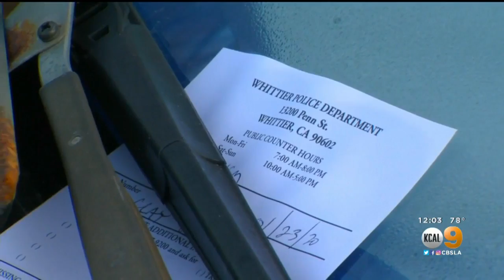70 Cars Damaged By Vandal With BB Gun In Whittier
Reports of cars shot out with a BB gun were also investigated in neighboring La Habra and Pico Rivera. Kara Finnstrom reports.